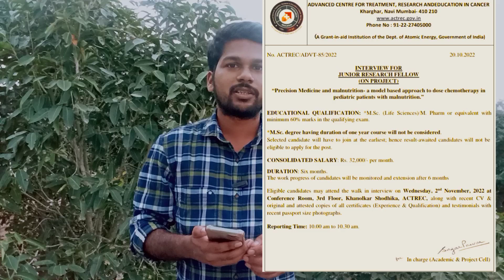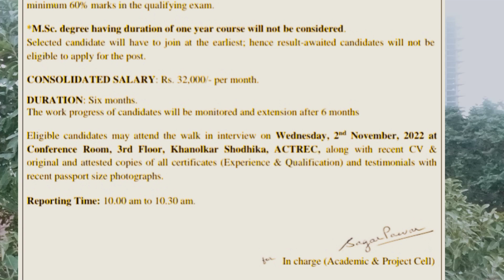Openings for M.sc , M.Pharm FRESHER'S @ actrec | JRF POSITION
FRESHER'S Openings M.sc , M.Pharm @ actrec | JRF POSITION
Tata memorial centre is currently conducting walkin interview for the post of junior research fellow ship at actrec
Msc Mpharm candidates can attend the walkin interview.